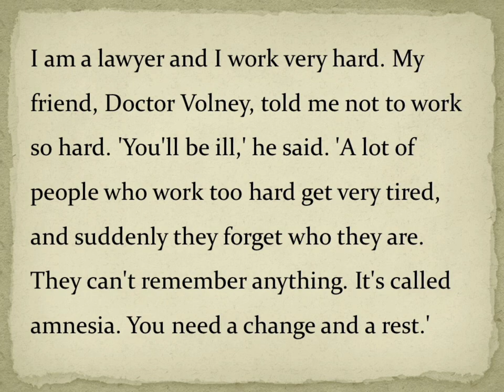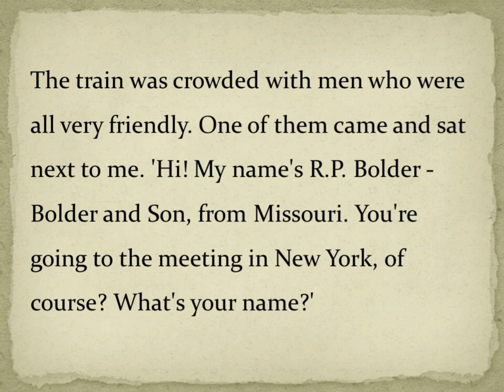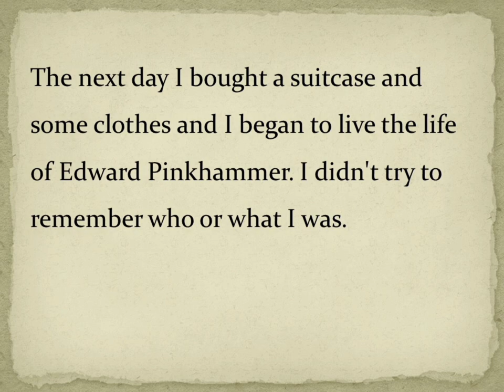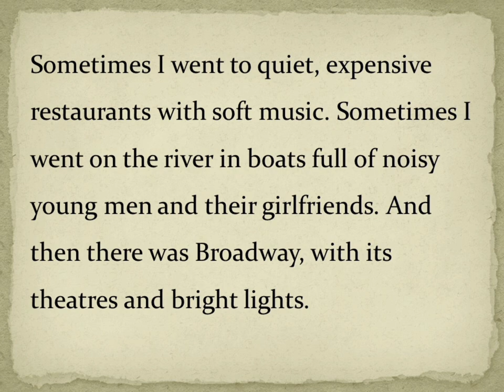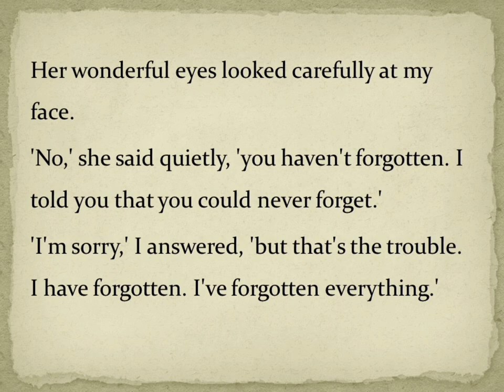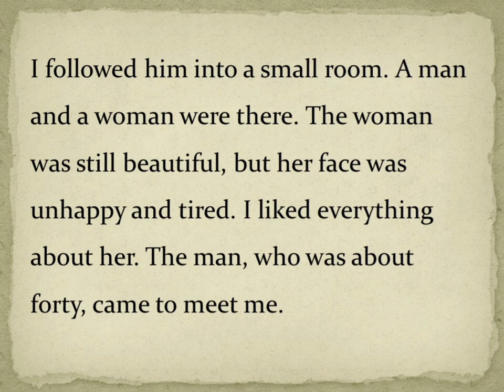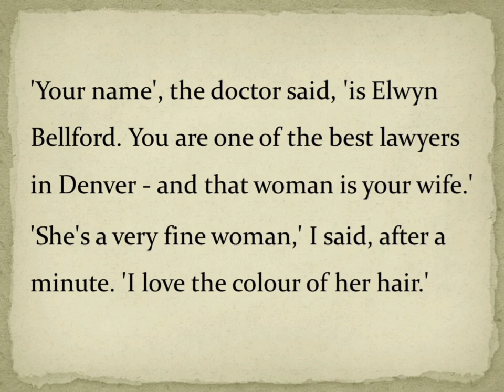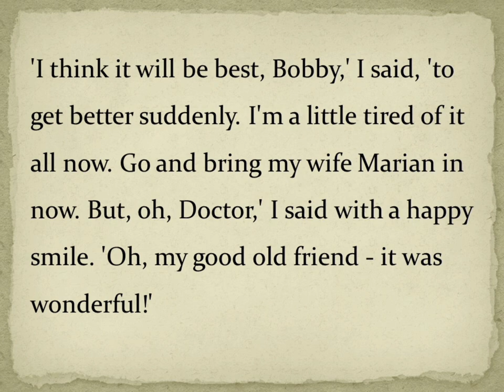How to Speak English: How to Learn English through Short Stories